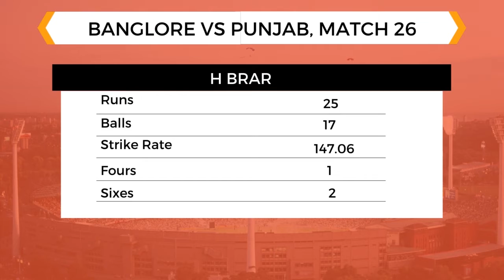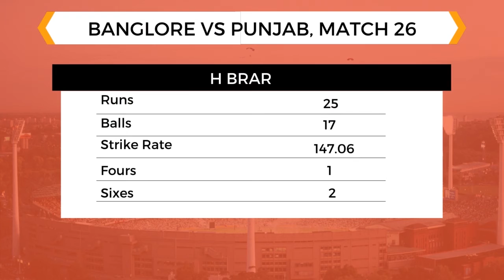RCB vs PBKS Highlights || Royal Challengers Banglore vs Punjab Kings || IPL 2021 Highlights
PBKS 179/5 (20)

RCB 145/8 (20)

Punjab Kings won by 34 runs

Harpreet Brar

Royal challengers banglore vs Punjab Kings 2021 Highlights
Royal Challengers banglore vs Punjab Kings 2021 Match Highlights
IPL Today Match Highlights RCB vs PBKS
Royal Challngees vs Punjab Kings Highlights